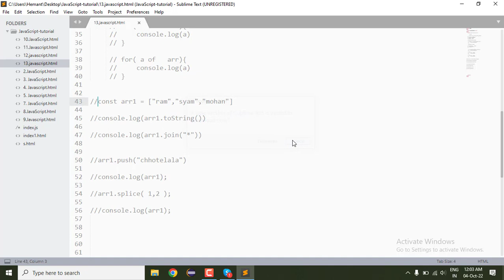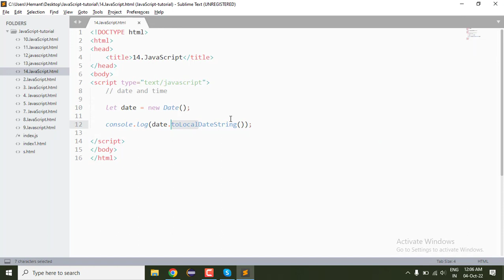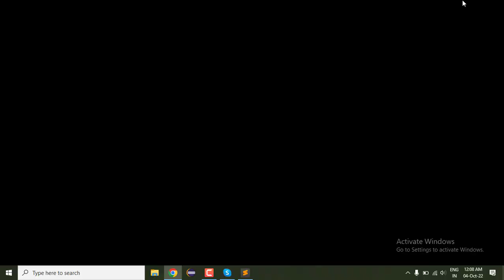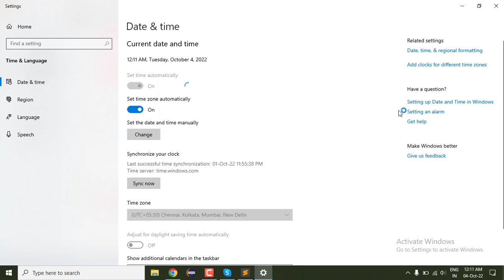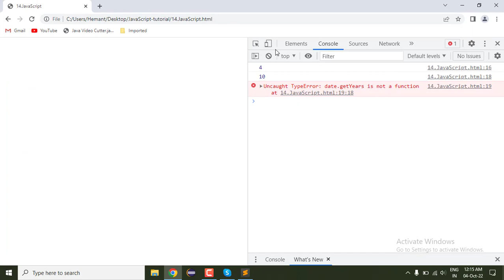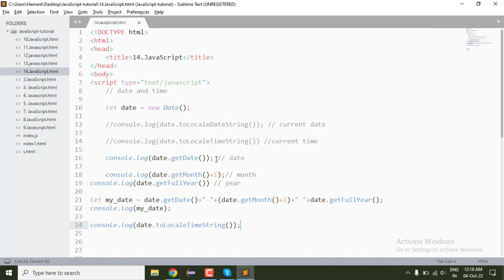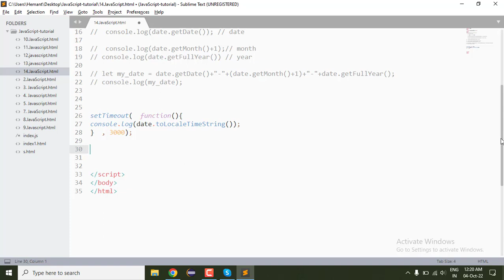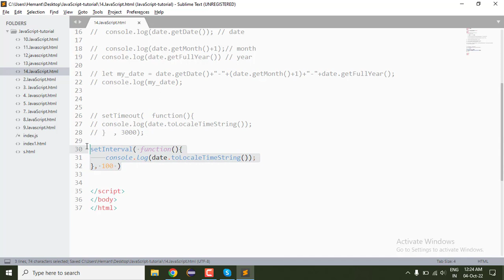14. Date and Time JavaScript | JavaScript tutorial | Semant Sir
14. Date and Time JavaScript | JavaScript tutorial | Semant Sir javascript semantsir javascripttutorial @MultistarSemant.mishra

Date Time JavaScript  practice Multistar Semant.Mishra
Date time JavaScript  |  Date Time in JavaScript   Semant Sir
timeStamp
00:00 introduction
02:27 toLocaleDateString()
04:00 toLocaleTimeString()
06:50 vary important change JavaScript date and time
09:47 getDay()
10:20 getDate()
10:45 getMonth()
11:22 getFullYear()
15:56 setTimeout()
17:40 setInterval()

Date time in JavaScript | Web Development Tutorials
function in javaScript  Multistar Semant.Mishra

Date time JavaScript   MultiStar Semant.Mishra
Date time JavaScript